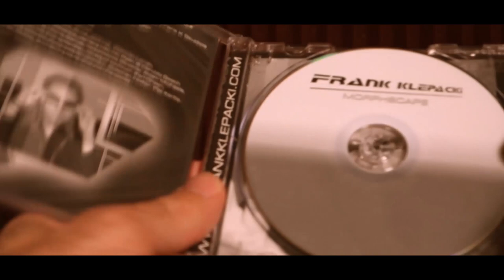Frank Klepacki - Virus (Quarantine Remix) {Official Video}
Official video for Virus (Quarantine Remix) off of Frank Klepacki's album "Quarantine Sessions" releasing April 30, 2021 and all streaming services!

This was the first track that started off making this album, with this video in mind.  It would inspire revisiting other tracks in the back catalogue of solo albums to give a similar treatment to.  Enjoy!

Video Editing: Nate Horsfall